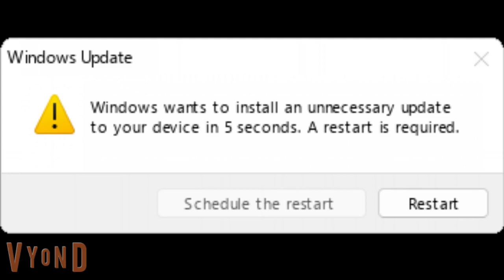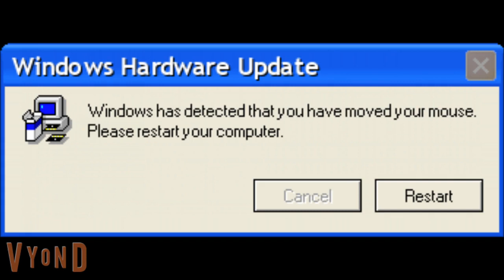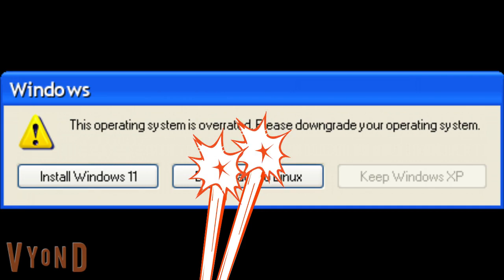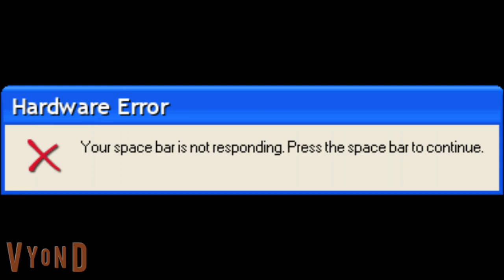The Bestie's Crew Reads Random Windows Errors Episode 1 (PLEASE READ DESCRIPTION)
Directions:
1. Open the link (shown above)
2. Type in whatever you want in the boxes (NOTHING INAPPROPRIATE PLEASE!), grey out any buttons if you want, & select any icon you want!
3. Generate the Error message.
4. Copy & paste the link in the comments box & maybe in the next episode I will do your request..